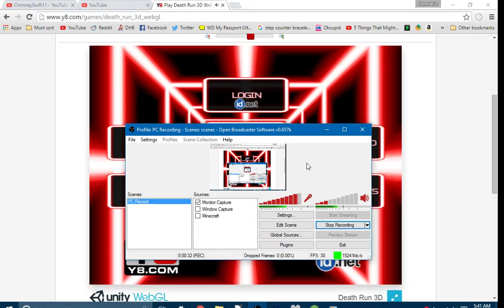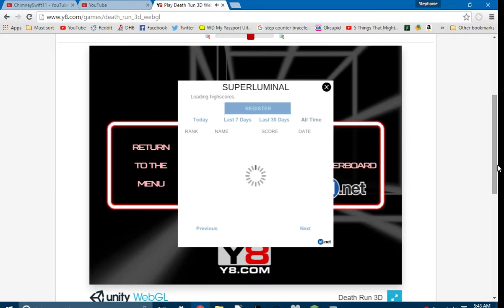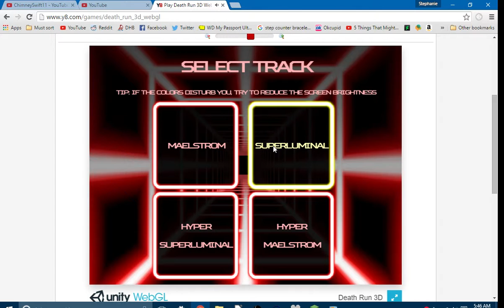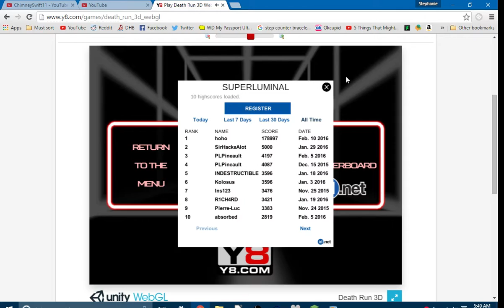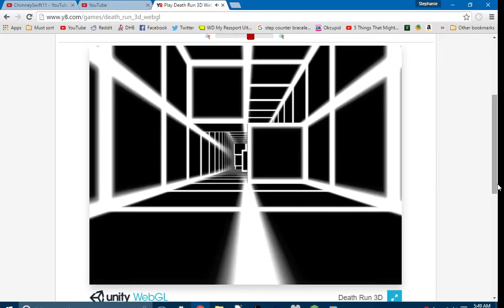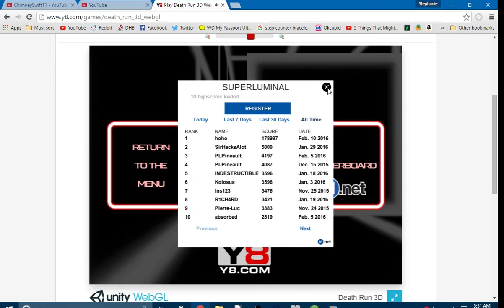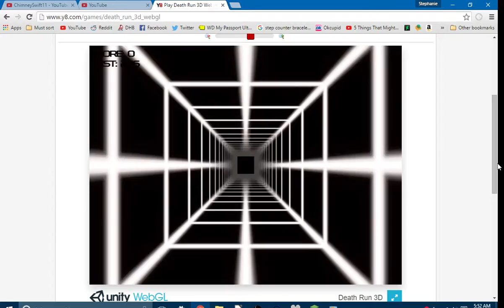Death Run 3D - So many colors